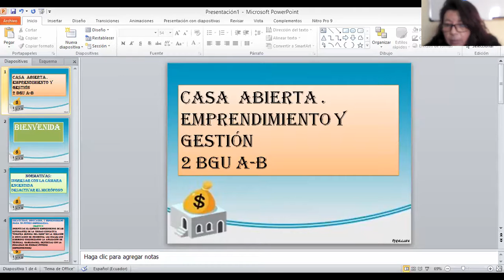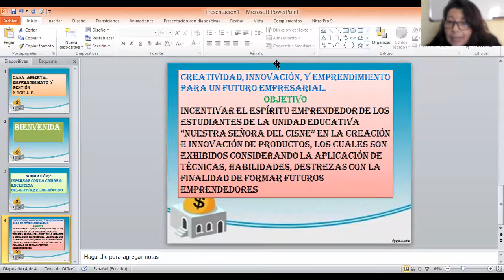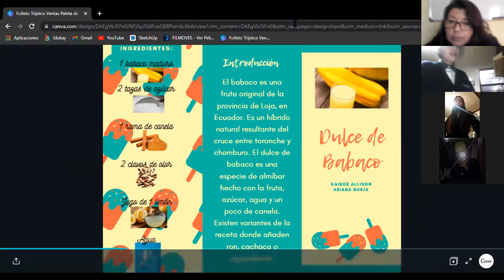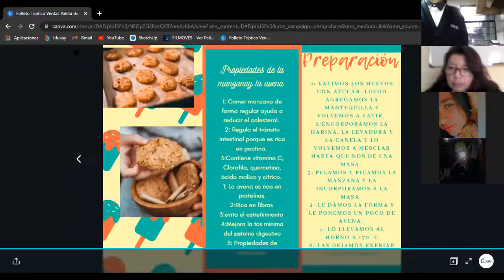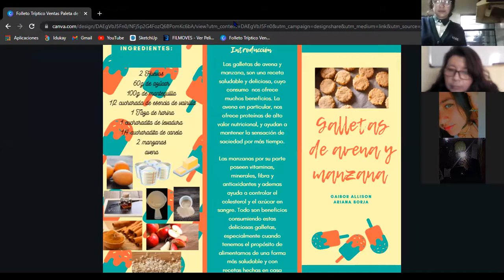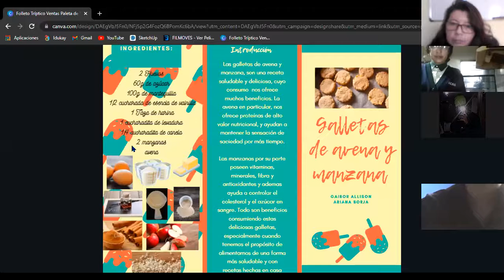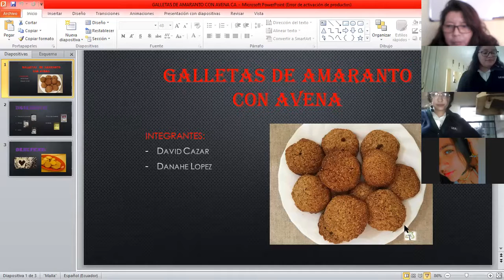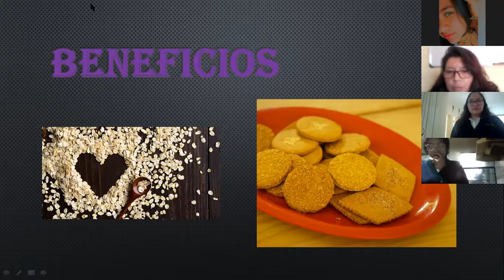2BGU A B CASA ABIERTA EMPRENDIMIENTO XIMENA 18JUN2021